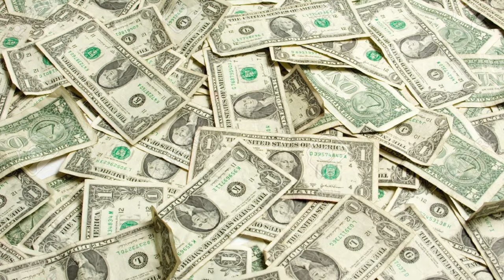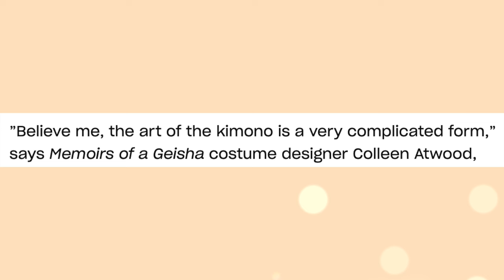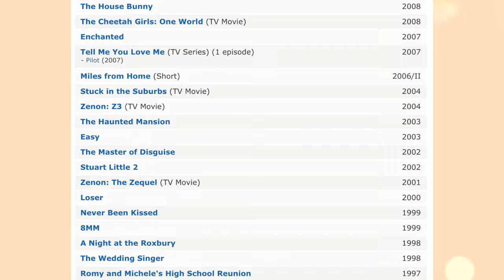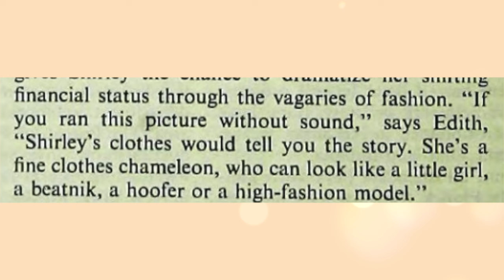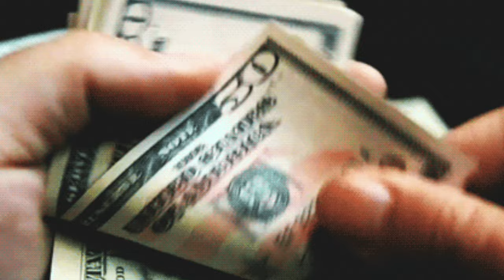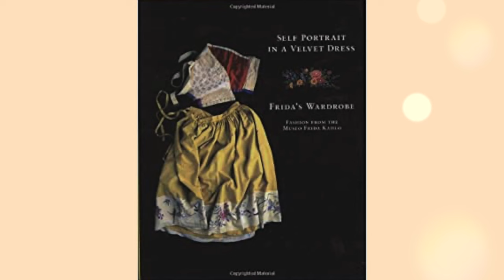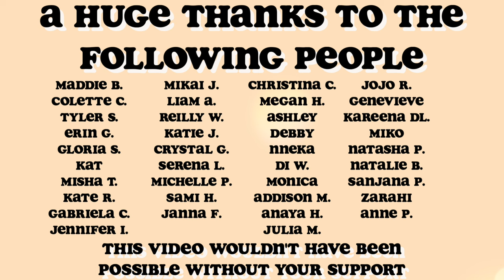15 movies with absolutely amazing costume design 🏆👗🎉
if you've been watching the channel for a while then you know that i have a HUGE love for film and fashion (it's basically the entire reason i started making these youtube videos). i wanted to try a different kind of video that was a little more opinionated, and i wound up with this! considering how many films have been released in the last hundred years (and will be released in the future), i wouldn't be surprised if some of my choices change, but for now these are my favorites (when it comes to clothes, not in general). obviously it's just my opinion, so if you disagree that's fine (just don't be mean about it ok). what movie has your favorite costume design?

music! 🎶